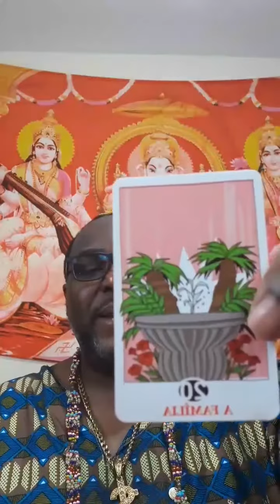Jurema com Axé Tarot VEJA COMO DIMINUIR AS PERDAS EM 2023 Responde Agora Voz Divina Aries Gemini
💕 Parnamirim - RN
💗  💸CURSOS:

🌟👉 Estas leituras são para espectadores coletivos em geral e são apenas para fins de orientação.
🔮✨ Quer saber o que o tarot cigano reserva para você? Estou disponível para leituras pessoais.
🍁❤️ Venha marcar uma sessão e obter insights e clareza hoje! Entre em seu potencial infinito e obtenha orientação para se conectar com seu propósito mais elevado e divino.